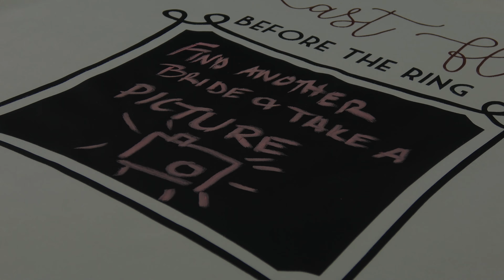Siser Blackboard Heat Transfer Vinyl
Learn how to properly cut, weed, heat press and use Siser Blackboard Heat Transfer Vinyl!

Siser Blackboard HTV is like no other Siser product! This is a unique thin matte chalkboard heat transfer vinyl that you can draw on like a blackboard! Simply grab your standard chalk and get to creating! When you are ready for a new or different drawing, grab a cloth, dampen and wipe it clean. You can also put your garment in the wash for a completely blank slate. Blackboard is great for kids and adults alike!

- Matte finish
- 95 microns thick
- CPSIA certified product (safe for children)
- Only officially compatible with standard chalk

00:03 ➡ Weeding the product
00:12 ➡ Heat Pressing instructions
00:23 ➡ Peeling the liner
00:33 ➡ Drawing on the Blackboard once pressed
00:46 ➡ Removing your drawing/design from the Blackboard HTV